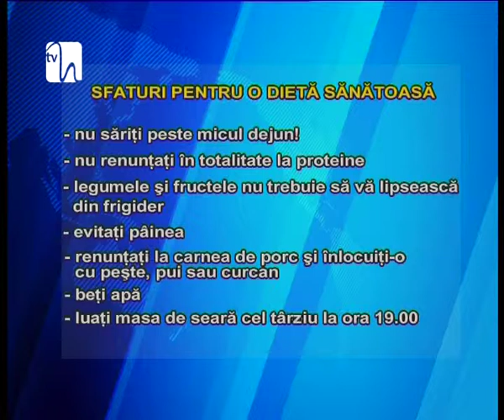Frumuseţe fără înfometare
Aţi ţinut zeci de cure de slăbire fără niciun rezultat? Toată lumea ştie că o dietă nu este deloc ceva uşor. E nevoie de foarte multă răbdare şi voinţă pentru a scăpa de kilogramele în plus, fără de care viaţa ar fi atât de frumoasă. Dar se poate slabi într-adevăr fără înfometare?